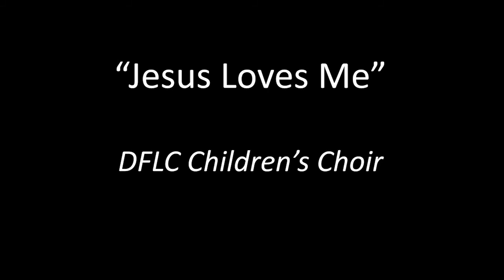Music Notes #22 - Jesus Loves Me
Join Christie Fletcher as she explains the history and meanings behind our favorite church songs! Christie explores the meaning of the lyrics and the music, expressing and teaching God's truths.

Sunday Morning Worship:
8:30 - Traditional Services
10:30 - Contemporary Service